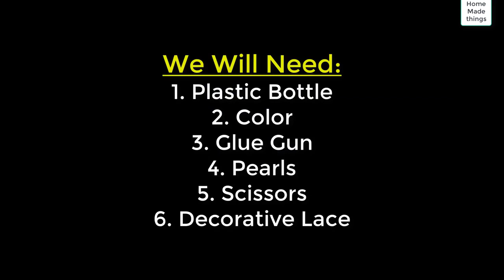Crazy Dıy Inventions You Can Make At Home! #35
Life Hacks,Cute Hack,Easy Crafts İdeas at Home!

homemade things,
simple inventions,
anaysa hacks,
Arts and Crafts,
7 simple inventions,
creative ideas,
6 simple inventions,
home made things simple,
life hacks,
crafty panda
homemade ideas,
easy inventions,
5 minute crafts,
creative things,
kitchen hacks storage,
kpop reaction,
simple tricks,
simple life hacks,
homemade,
cheap trick,
homemade electric things,
3d printing,
5 minute crafts inventions,
homemade creative things,
simple ideas,
hacks for boys,
electric car,
ps4 jailbreak,
life hacks and experiments,
homemade inventions,
inventions,
astra j,
homemade life hacks,
8 simple inventions,
simple inventions to make at home,
5 minute crafts clothes,
iphone fold,
iphone experiment,
simple experiments,
laplace m,
summer hacks,
dragon ball legends hack,
8 ball pool,
homemade experiments,
krunker hacks,
5 minute crafts toothpaste beauty hacks,
creative inventions,
hacks girly,
cement shoes,
bts reaction,
life hacks & experiments,
homemade tricks,
natalies outlet,
life hack,
electric bike,
5 minute crafts food chocolate,
how to make knife at home easy,
5 simple inventions,
5 minutes craft clothes folding,
troom troom in hindi,
cooking hacks,
phone photography hacks,
experiments,
anaysa,
school project,
5 minute crafts matches box,
how to make things,
watermelon ideas,
honor band 4 hacks,
cement hacks,
fortnite hacks,
queen reaction,
hot glue gun hacks,
bts japan,
homemade hacks,
5 minute crafts girly school hacks,
gta 5 tesla,
5 minute crafts kissing,
diy queen school hacks,
5 minute crafts barbie doll clothes,
5 minute crafts hair hacks aloe vera,
reaction guru,
black ops 4 days of summer,
5 minute crafts glue gun hacks,
easy tricks,
life hacks 2019,
romance hacks,
school hacks,
jailbreak ps4,
homemade items,
japan movie,
5 minute crafts bloopers,
boys hacks,
q pop,
5 minute crafts girl period,
creative,
7 simple invention,
5 minute crafts egg hacks,
food hacks,
homemade useful things,
tricks,
kitchen hacks,
5 minute creative,
reaction kpop,
chocolate hacks,
bike hacks,
new life hacks 2019 for kitchen,
ragnarok m,
barbie cartoon tamil,
braces hack,
london hacks,
5 minutes craft reaction,
handmade things
leaked fortnite,
homemade gadgets easy,
gavana juice,
6 simple toys,
krunker hack,
pubg tricks,
davehax watermelon,
5 awesome life hacks,
homemade romance,
bts live reaction,
5 minute crafts egg,
samuel garcia,
new skirt,
buzzfeed men,
phone life hacks,
makeup hacks,
aloe vera hacks,
5 minutes craft girly,
japan new project,
hacks,
home made items,
kids hacks,
5 minutes craft in telugu,
life tricks,
home made simple,
motor hack,
5 minute crafts toys for kids,
gun girl school dayz,
5 minute crafts teens,
kpop diy,
homemade motor,
balloons room,
tesla electric car,
anisha hacks,
krunker aimbot,
motor tricks,
krunker.io hack,
5 minutes craft food,
jelly shoes,
ideas simple,
6 simple invention,
5 simple life hacks,
girl romance,
hairstyles for long hair men,
tesla craft,
watermelon hacks,
5 minute crafts shirt hacks,
5 minute crafts new video today,
f-zero,
dc motor life hacks,
diy kpop,
5 minute crafts with hot glue gun,
homemade creative ideas,
5 minute crafts jeans folding,
blossom slime